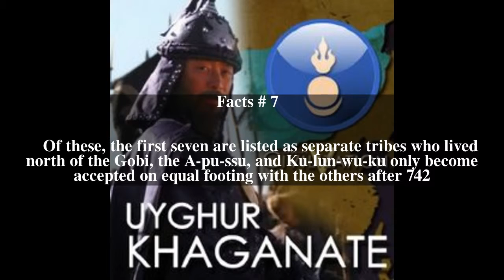Toquz Oghuz Top # 7 Facts